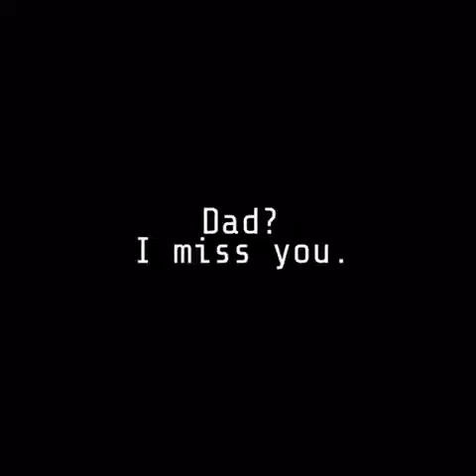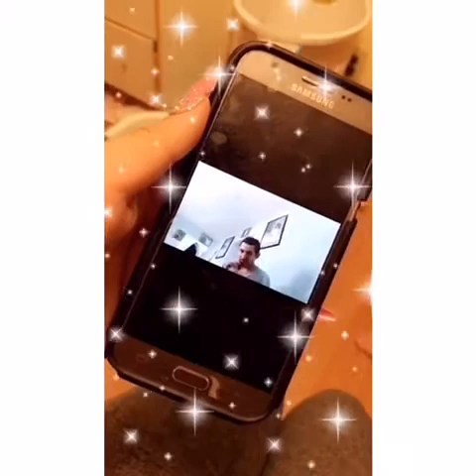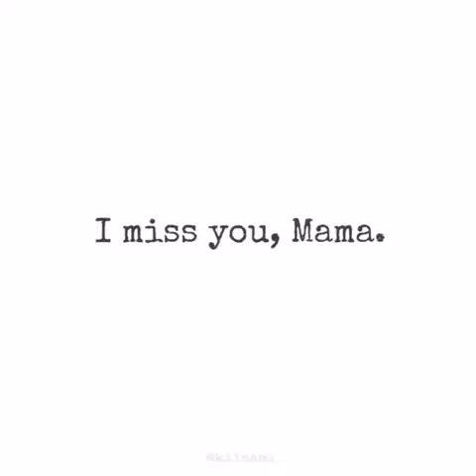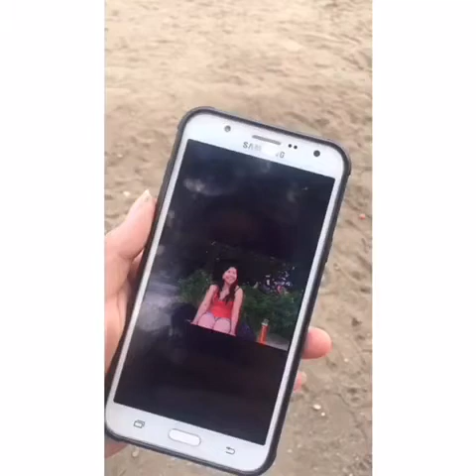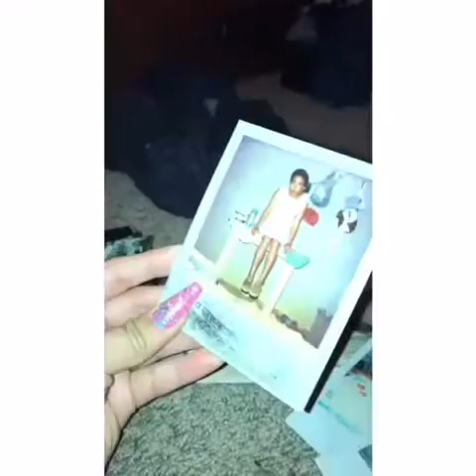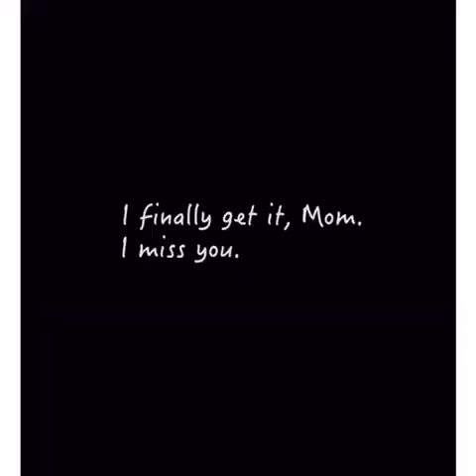RIP. HOMERO Y MARTINA LOPEZ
Recuerdos de Jaqueline Lopez